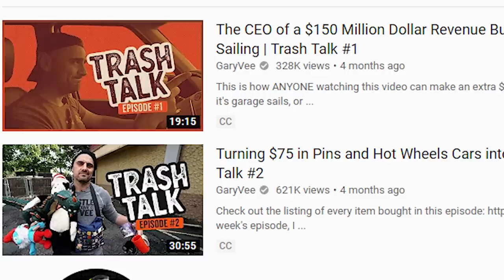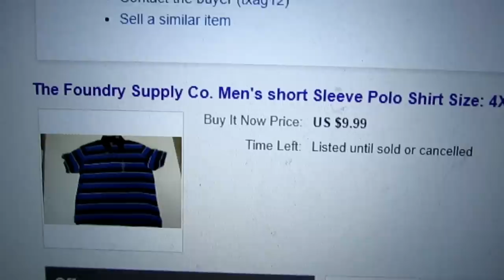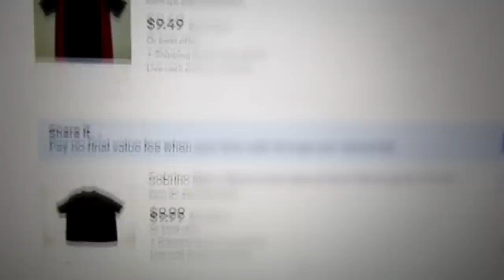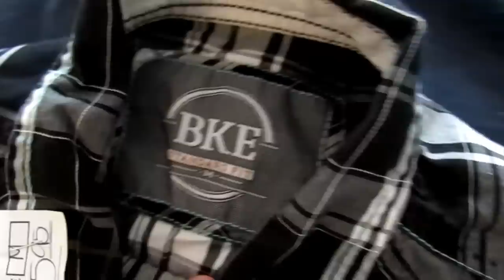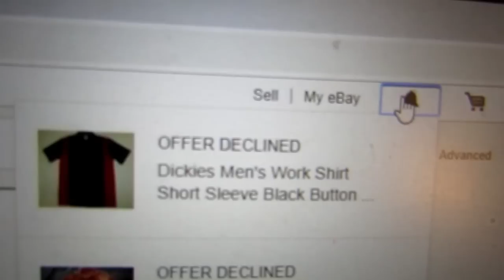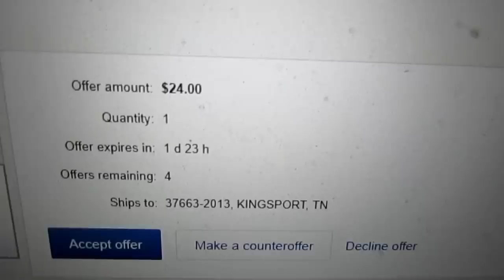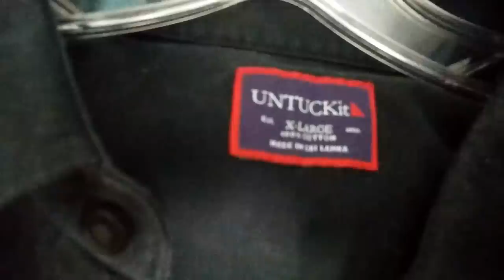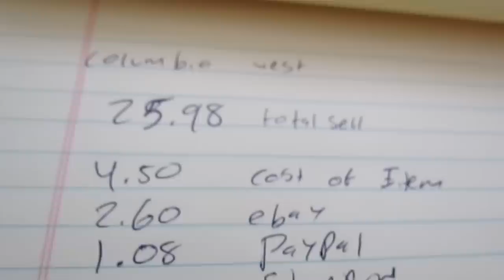My ebay business FINALLY started making me money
In todays video, I will show you show my ebay business finally started making me money. I have been reselling on ebay for a while and I do consider this an ebay business even though I had a rough start. How to start selling on ebay can be hard but after I found my niche, I started getting sells and even got the option to send offers to watchers. All of this was inspired by gary vee trash talk episodes.

Here are the brands that I feel are good sellers
diesels
tommy bahama
lacoste
outdoor research
untuckit
roar
pantagonia
levi
robert graham
peter millar
L.L. Bean
J Crew
Bugatchi uomo
Vineyard Vines
Hardly Davidson
Mizzen + Main
Ducati Jacket
Lulu Lemon
Vintage Championship
Flint + Tinder
The North Face
Geeky Jersey
Tommy Hilfiger
Ralph Lauren
Pendleton
Affliction
Vince

INKJET PRINTER xp330

WHAT I USE TO SCREENPRINT

4 color press 1 station

2) Ebay Business
Cheap $10 Scale
175 feet of bubble wrap

4) Gumball Machine/ Vending Machine Business

Ebay business
how to get more sales on ebay
reselling on ebay
how to start selling on ebay
send offers to ebay
 send offer to watchers
gary vee trash talk